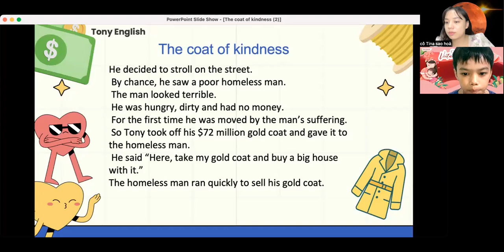Video Test định kì của chiến binh Công Nam cùng Ms. Tina - Venus 2